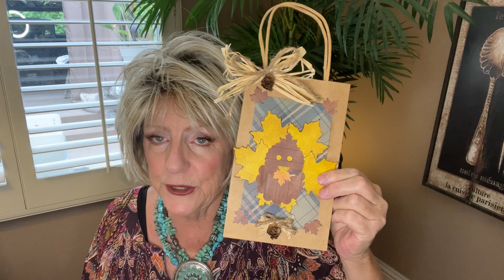November Vision Board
Today I’ll share the themes and video content for this month